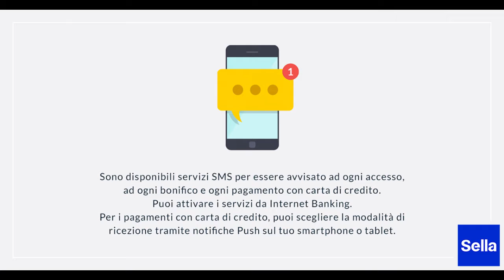SellaSicurezza Suggerimento n 12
Vuoi avere sempre tutto sotto controllo? Abbiamo la soluzione per te, a portata di smartphone